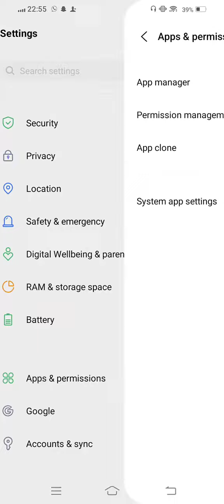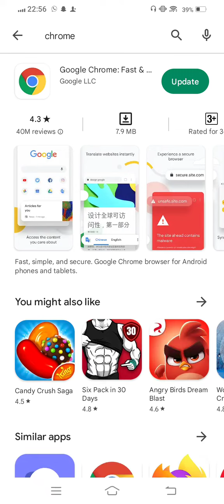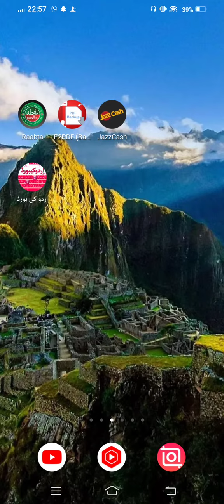How To Fix "Chrome Has Stopped " Error | Chrome Not Open Problem In Andriod Mobile 2023